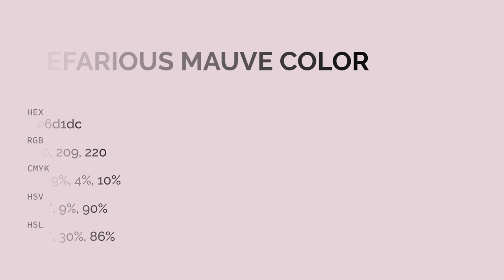Nefarious Mauve color e6d1dc hex color - Violet color - Cool color e6d1dc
What color is Nefarious Mauve ? e6d1dc hex color - Violet color - Cool color e6d1dc

Hex e6d1dc Color Code is also known as Nefarious Mauve color.

Hex e6d1dc Color code in RGB color code model is created after adding 90.20% red color, 81.96% green color and 86.27% blue color.
Hex e6d1dc Color code in CMYK color (process color) code model is generated after subtraction of 0% cyan, 9% magenta, 4% yellow and 9% black.